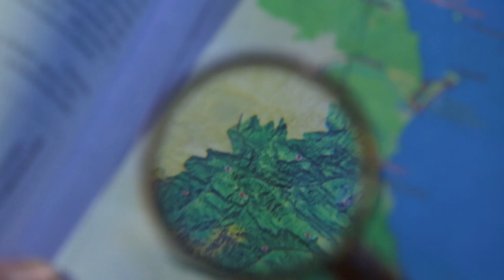Wildlife ENCOUNTERS Of Southern Russia // Dagestan, Russia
This land of mountains, as translated from Turkic language. This southernmost Russian republic is located in the southeastern part of the northern Caucasus far away from crowded tourist places. This is the most picturesque region with unique natural wonders that are difficult to find anywhere else.

Samur forest is the only Russian subtropical Liana forest situated in the lowland at the western shore of the Caspian Sea. Its territory of 11200 ha is protected. Dominant tree species are Carpinus betulus and Querqus robur. We have explored virgin and old-growth core of the forest and also some marginal sites with a coastal shrub vegetation.